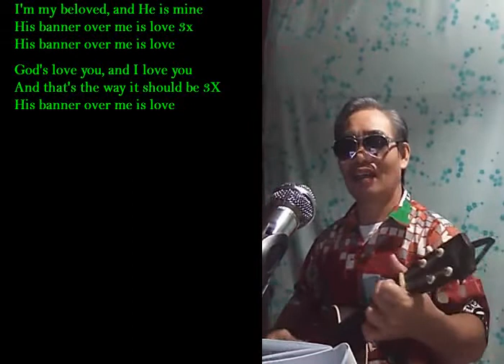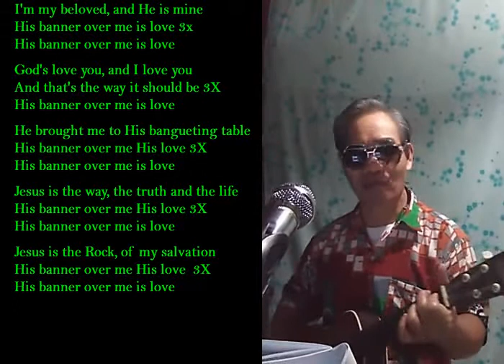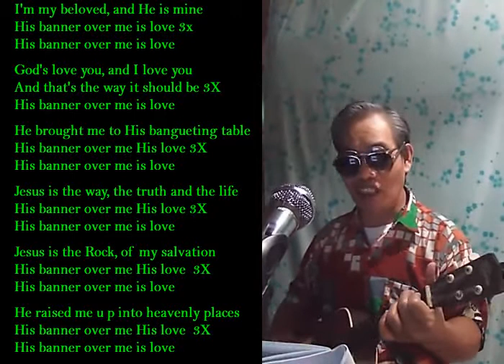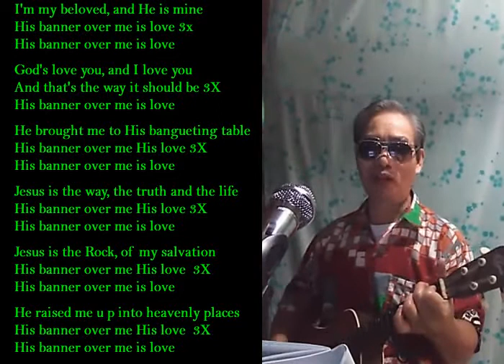I'm my beloved and He is mine Family Worship Center CLG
This gospel song is good for children ministry